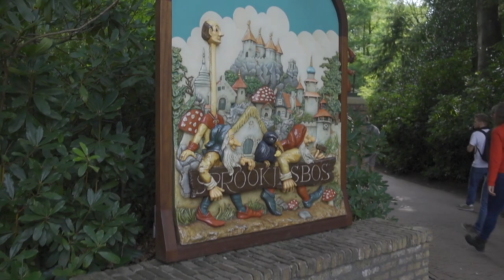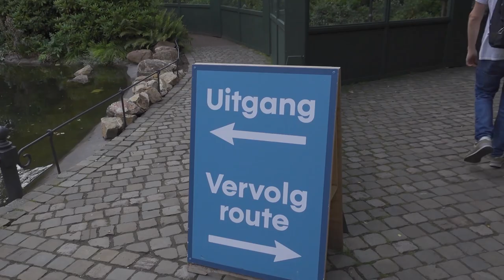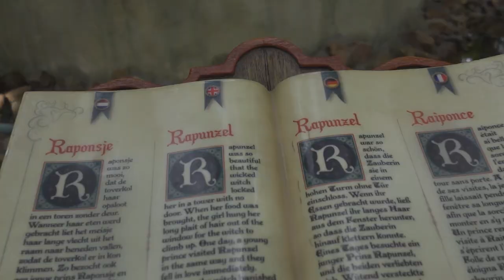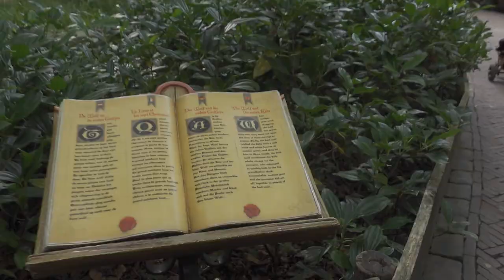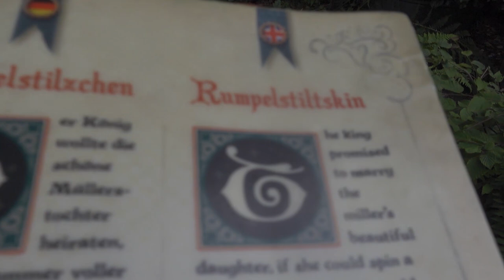Efteling VLOG 2020 - We Love This Theme Park!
Join us as we go back to our favourite place in the world for the first time in 2020!

We take a trip through the fairytale forest, ride Fata Morgana and  Max & Moritz for the first time!

Enjoy all our POV onride footage from Baron 1898, De Vliegende Hollander (The Flyinf Dutchman), Joris en de Draak (George and the Dragon), Symbolica and Droomvlucht(Dreamflight).

My Gear for Vlogging
Sony ZV-1
Small Gimbal

My Gear for Cinematics
Main Camera
Main Lens
Telephoto Lens
Metabones Lens Adapter (used to connect Canon lens to Panasonic body)

ParkSpill is a channel about Theme Parks, Attractions and just having a great time!